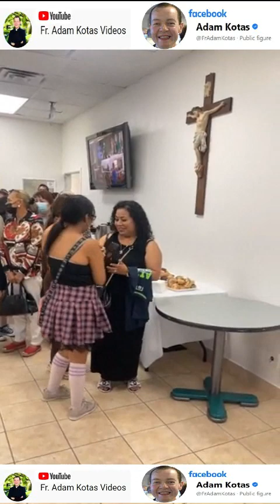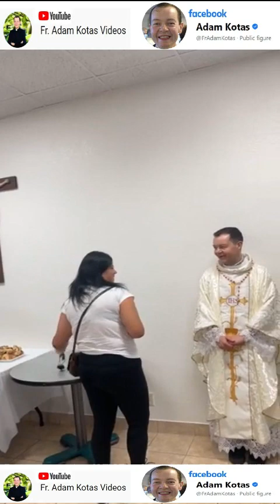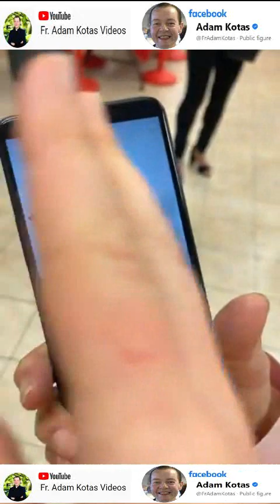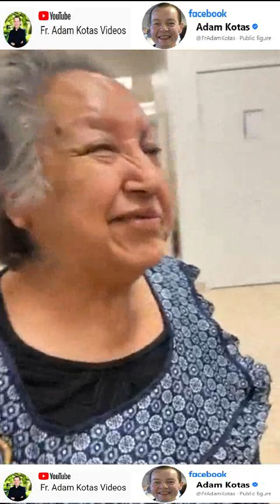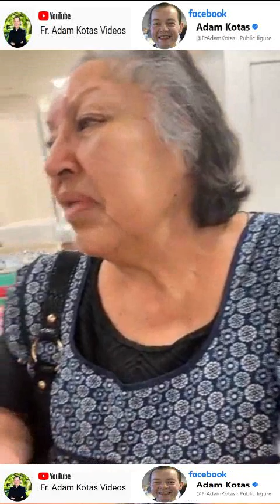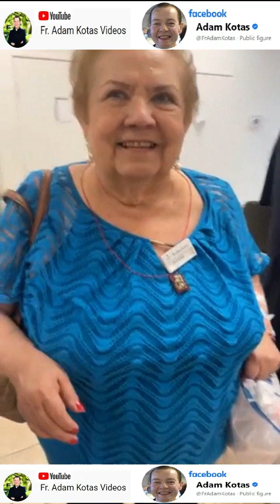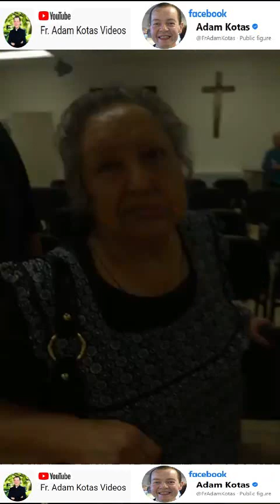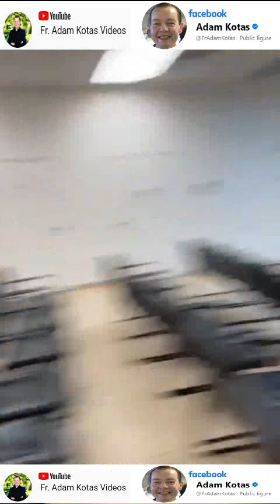Padre Adam Kotas 🔔 Con El Fin de Levantarles el Ánimo 🙌✝️🙌 Y Conectarlos Con Dios 🙏Aquí estamos🙌✝️🙌